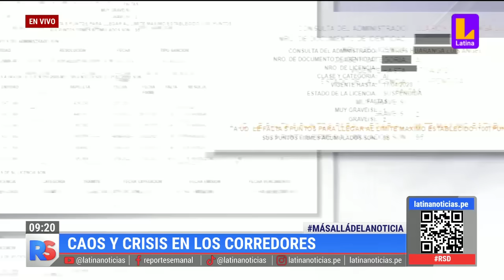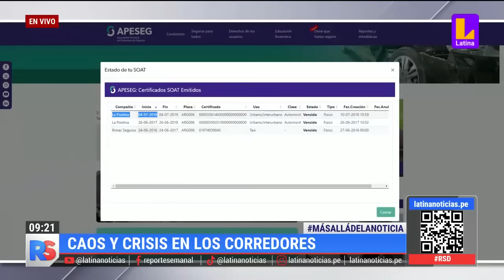Caos en los corredores: una realidad compleja en Lima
ReporteSemanal | Caos y crisis en los corredores. LatinaNoticias tiene lo que debes saber del Perú, Latinoamérica y el mundo las 24 horas del día con nuestra señal en vivo (streaming). Lo más importante e interesante está aquí, no busques en otro sitio. Contenido verificado, interesante e importante.